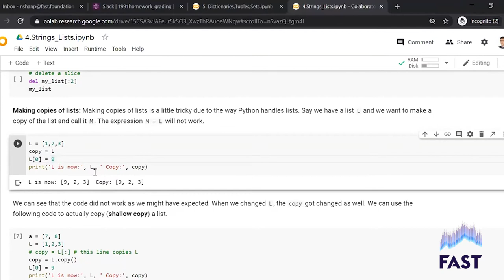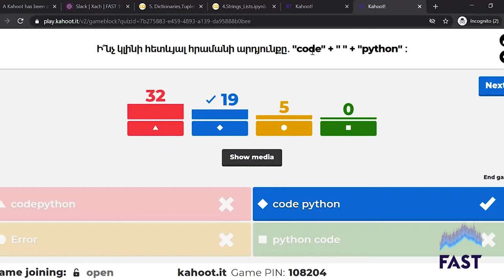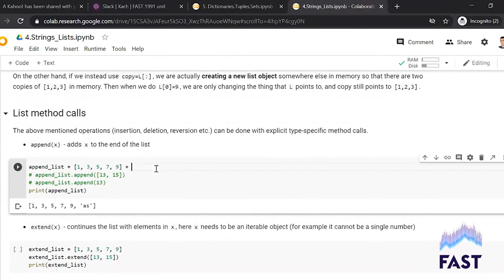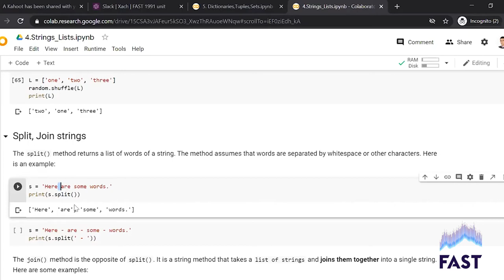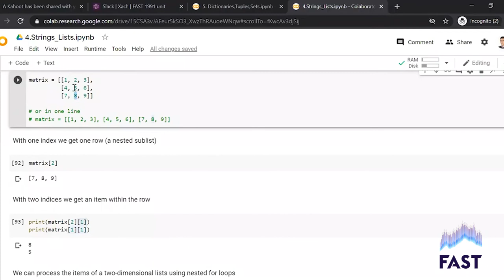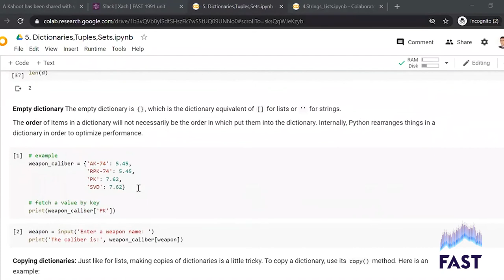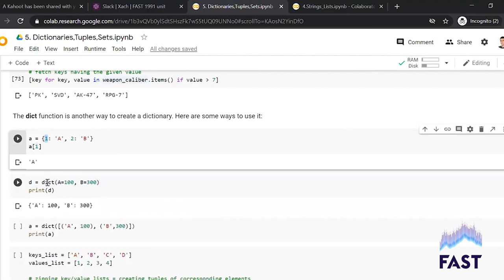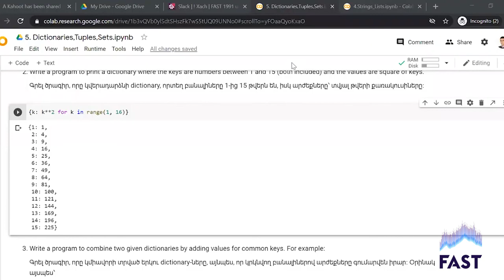Lab 5 | Dictionaries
Բառարաններ